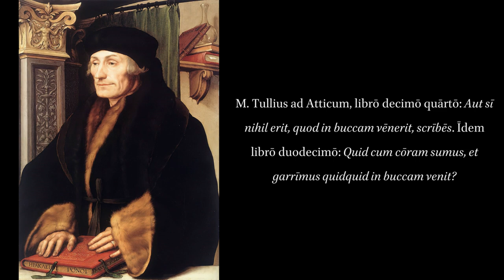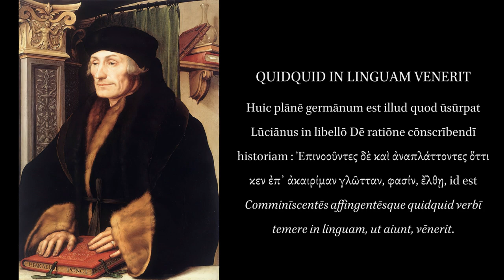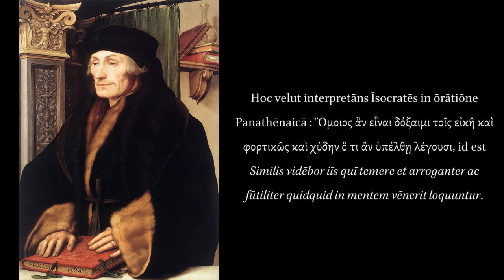Collectanea Adagiorum: Quidquid in Buccam/Linguam Venerit.